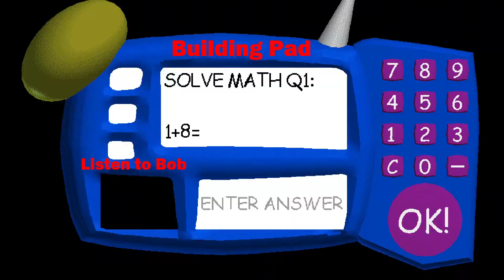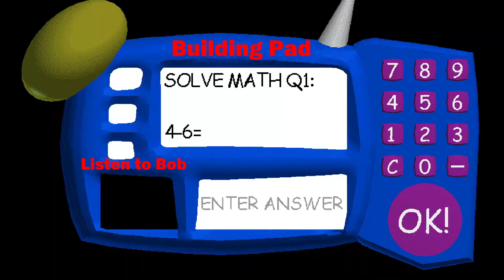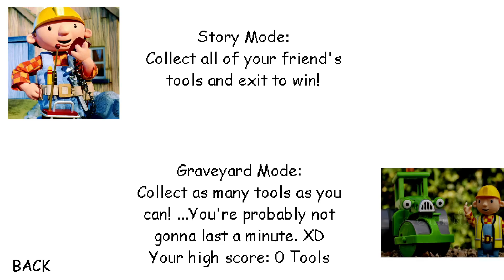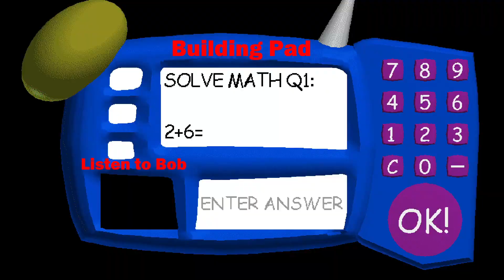Bob the Builder's Basics in Construction And Stuff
Can we still fix it?

Bob the Builder's Basics in Construction And Stuff by JJFortJ